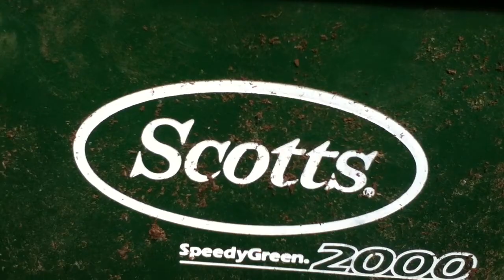How to make money (kids)